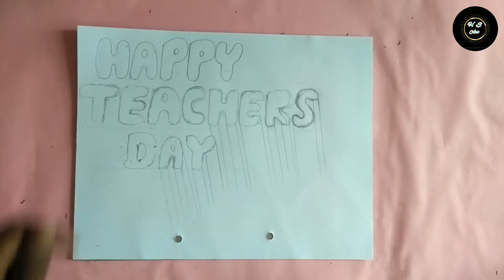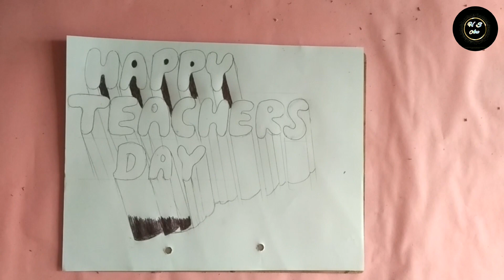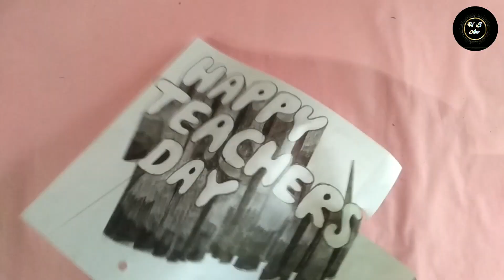Teacher day special drawing ।। How to Teachers day write in 3d style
Teacher day special drawing ।। How to Teacher day write in 3d style

how to draw Dr. Sarvepalli Radhakrishnan
Teacher's day special drawing
sketch for beginners
Teacher's day
Sketch
drawing
drawing of Dr. Sarvepalli Radhakrishnan
sketch of Dr Sarvepalli radhakrishnan
sketch of Sarvepalli
sketch
sketch tutorial
sketch for beginners
teacher day par kya banaye